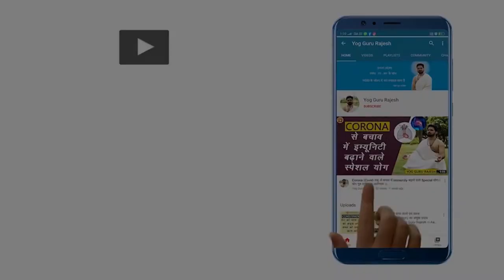जानिए प्राणायाम करने का सही समय और स्थान (Best Place & Time to do Pranayama)।Yog guru Rajesh ।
Here, YogGuru Rajesh tells us about the best place and time for doing Pranayama. For other information on Pranayama look for other videos in our Playlist on "Pranayama"

The countdown for the International Day of Yoga 2021 has begun. 3 days to IDY 2021. Join us on 21 June 2021 for a Session with YogGuru Rajesh at 6:30 am for Free.